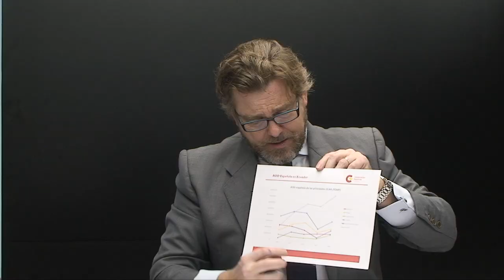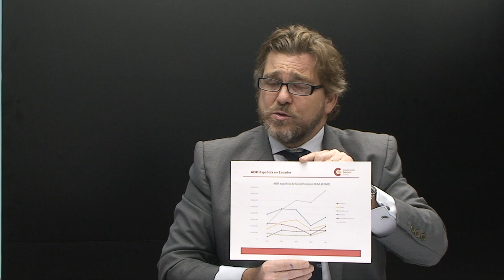TIEMPOS Y MUNDOS - INVITADO CARLOS ABELLA TEMA CATALUÑA A UN AÑO